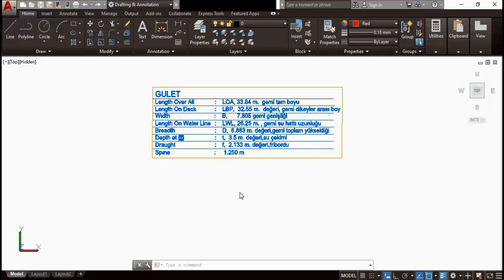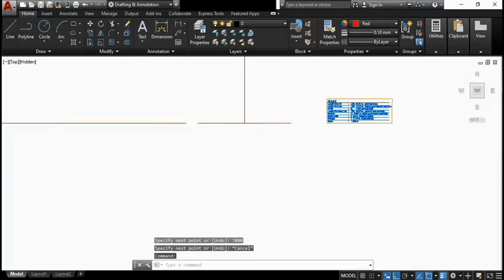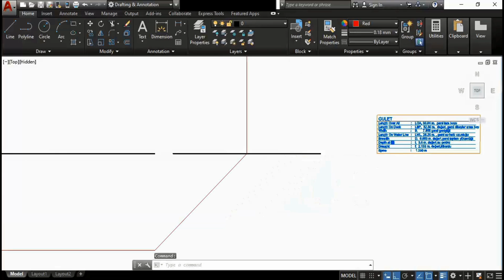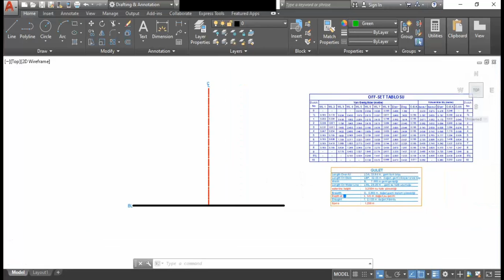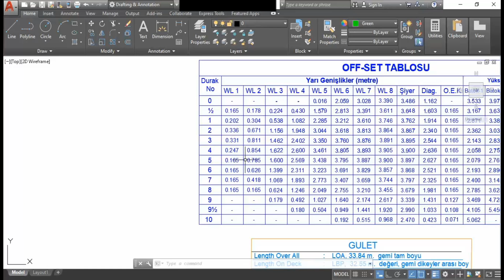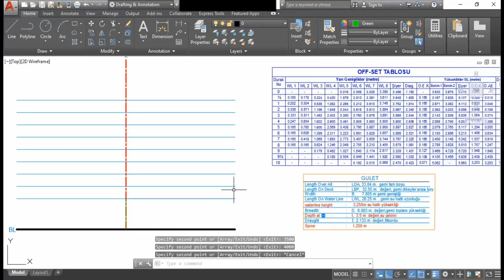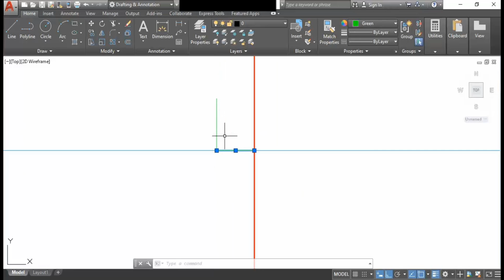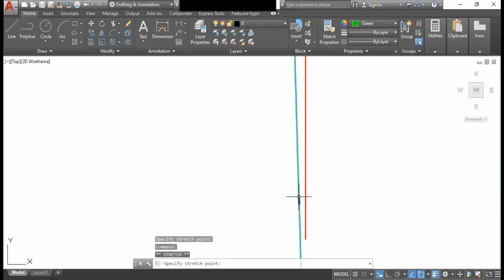GEMİ ENDAZE OFSET ÇİZİMİ 2 ( posta en kesiti inşa etme)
AUTOCAD PROGRAMINDA OFSET TABLOSU OKUYARAK GEMİ ÖN/YAN/ÜST GÖRÜŞÜNDE POSTA/BATOK/SU HATLARININ ÇİZİLMESİ EĞİTİMİ. posta en kesiti oluşturma